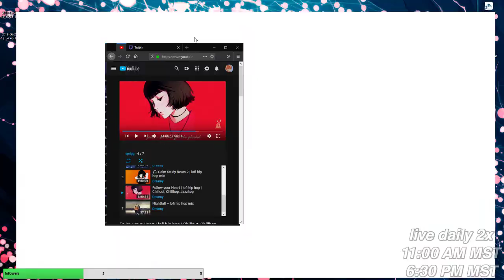I HAVE NO GUN AND NO DADDY